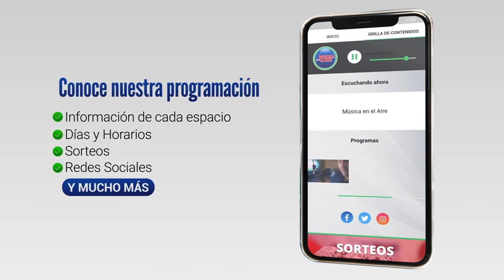Granja la Esperanza Sabalera fue seleccionada para proyecto de eficiencia energética del MIEM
En el marco del proyecto “Localidad eficiente social” del programa “localidades eficientes” del Ministerio de Industria Energía y Minería, este viernes 19 de agosto, fue presentado públicamente el proyecto que llevó adelante Granja La Esperanza Sabalera.

La institución se presentó a la primera edición de este llamado y resultó seleccionada otorgándosele la suma de hasta 350.000 pesos para realizar un proyecto de eficiencia energética.

La arquitecta Melissa Martínez fue quien propuso y gestionó el proyecto.

El proyecto contó además con el aporte económico de Fondo Región Colonia para ampliar la inversión por fuera de monto otorgado por el Ministerio y del Municipio de Juan Lacaze que colaboró con la colocación de las 4 luminarias así como de un vecino que confeccionó las estructuras metálicas.

Así lo informó para Música en el Aire Desde Juan Lacaze, Darío Izaguirre

Testimonios:

Lic. Maria José Silva | Ministerio de Industria Energía y Minería
Juan Piñalva | Granja La Esperanza Sabalera
Arq. Melissa Martínez | Magíster en Edificaciones Sostenibles📶 Más noticias